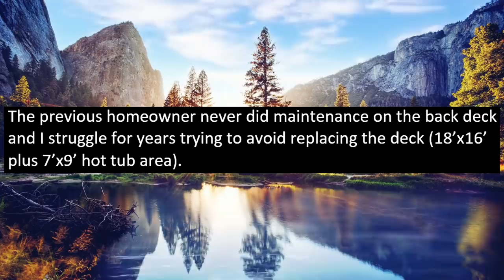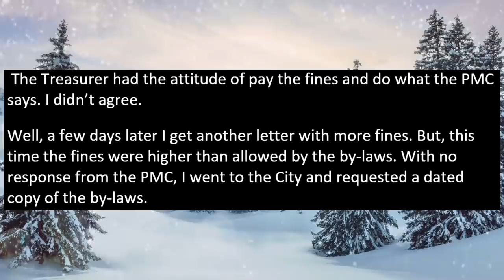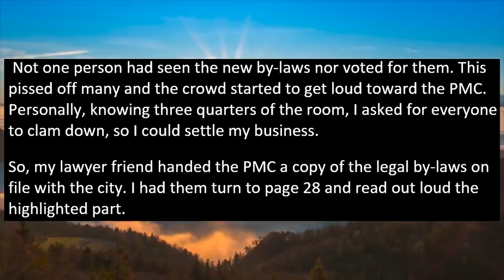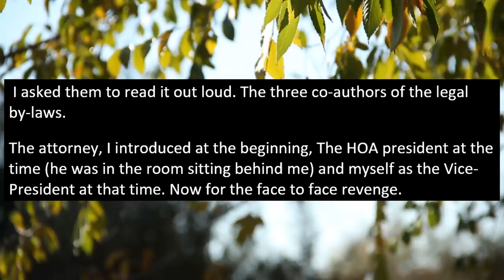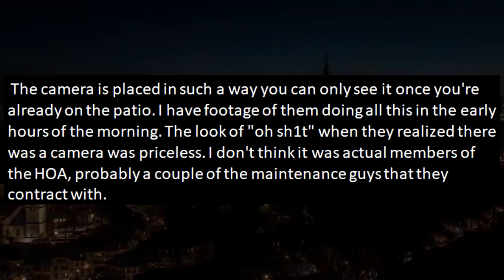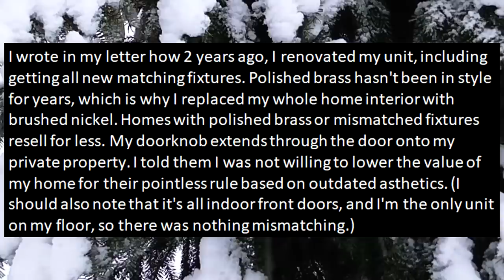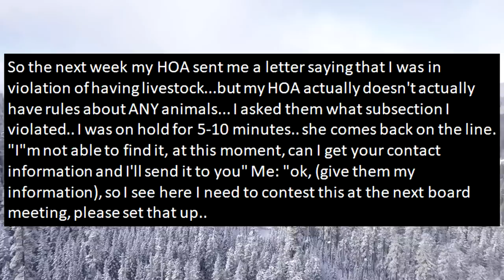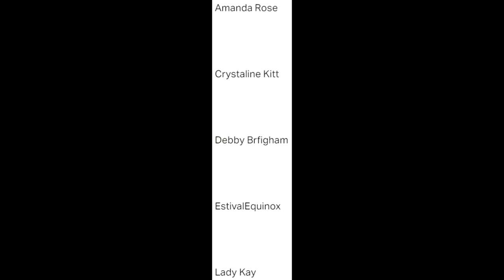HOA PMC Fined Me For My House Deck, I Follow The Bylaws, PMC Gets SHUT DOWN & They End Up In Jail!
In this video, OP has to deal with a property management company that works with the HOA OP lives in. They said he needs to repair his house deck which op then promptly does. However, they are not satisfied with how the deck looks and continue to THREATEN OP! OP unleashes some seriously nuclear revenge on them!

0:00 Beginning
0:24 Story 1
10:31 More HOA Stories